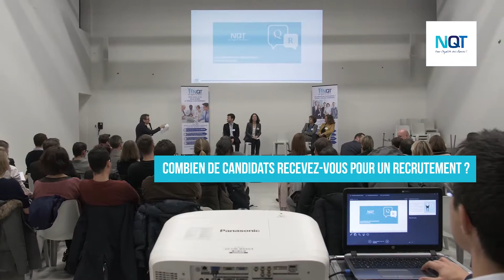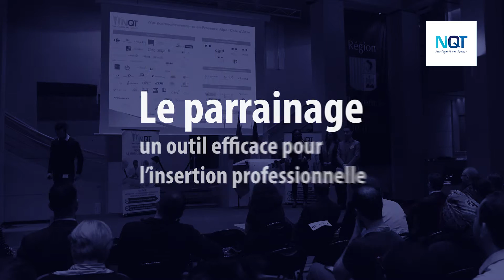Nos Quartiers ont des Talents - NQT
Vidéo de présentation de l'Association NQT "Nos Quartiers ont des Talents" réalisée par Abaques Prod.

L'association NQT accompagne individuellement et efficacement les jeunes diplômés vers l'emploi, en s'intégrant à la politique sociétale de ses entreprises mécènes et à l'engagement de ses partenaires publics.